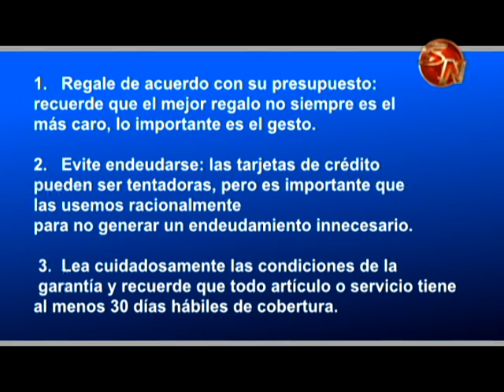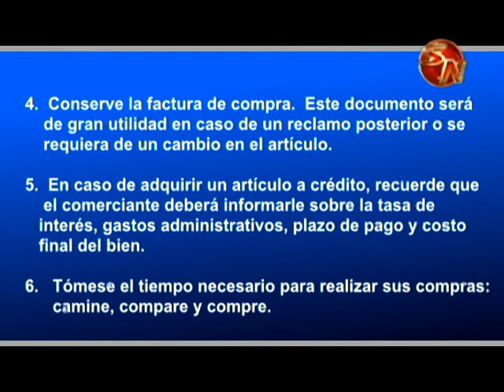Generaleños hacen presupuesto y prefieren comprar al contado esta navidad